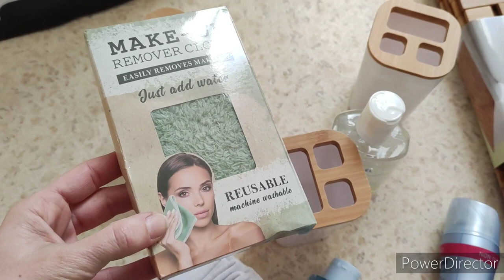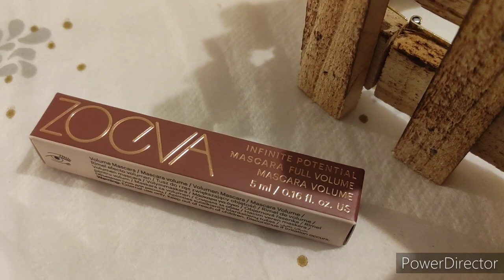VLOG NOUVEAU DEPART TRAVAUX BRICOLAGE HAUL ET ... VIRUS !!!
Lookfantastic : AURELIE-R10D
code parrainage Yesstyle : LOULOU85420